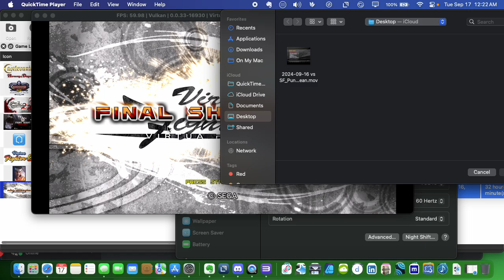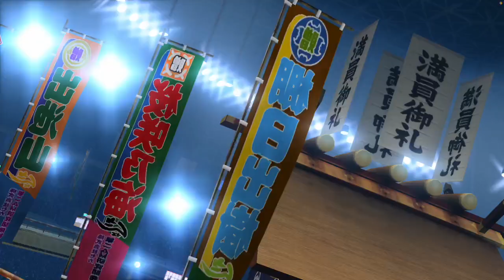9/16/24 Training w APlusDestination (Jacky) - VF5FS (RPSN)